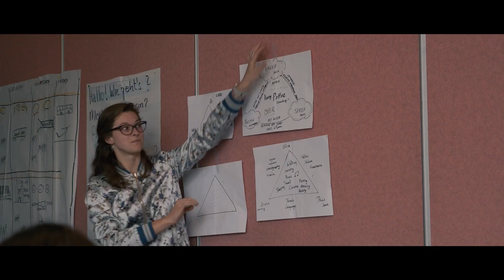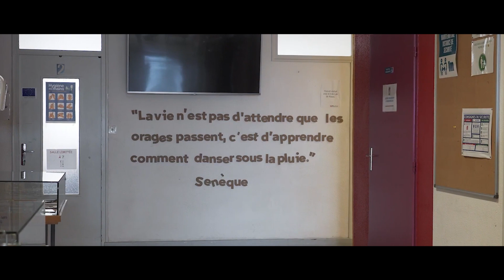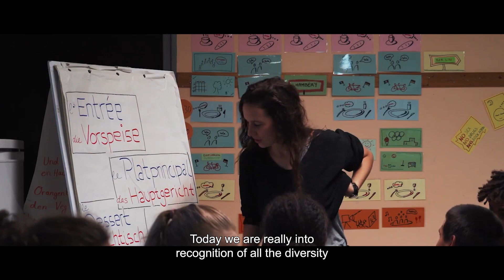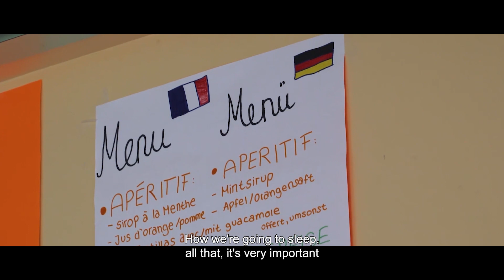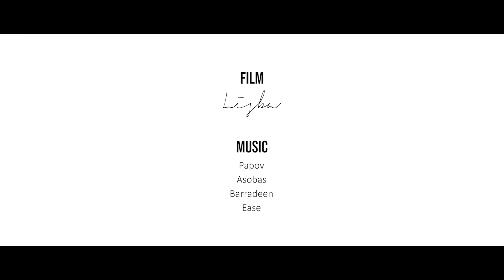Mobilité et apprentissage interculturel à Peuple et Culture